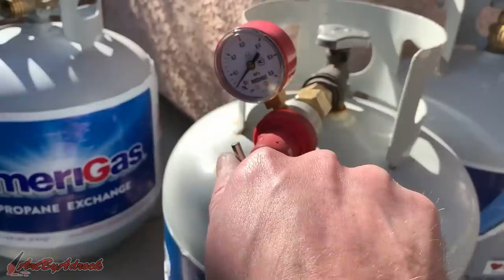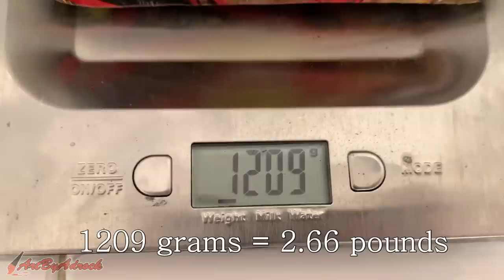CASTING THE WORLDS MOST COLORFUL INGOT! - Melting A Mixer & Hydrodipping Aluminum At Home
In this video I'll be casting a huge ingot from an aluminum dough mixture and hydrodipping it. After casting the ingot, I lightly sanded the ingot and drilled a small hole for a screw to fit in. This was done so I had something to hold on to while I hydrodipped the ingot in paint.